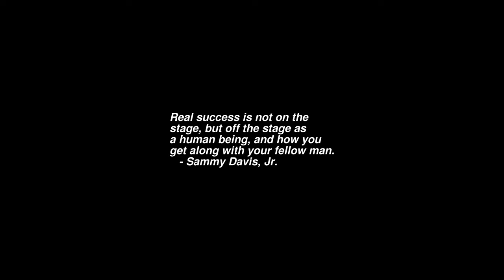Sunrise Time-lapse: Wednesday, July 20, 2022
On this day:
   International Moon Day
   World Chess Day
   Alexander the Great born, 356 BC
   Bruce Lee died in Hong Kong, 1973
   Armstrong and Aldrin land on moon, 1969
   Ford Motor Company ships their car, 1903
   Independence Day in Colombia
   Day of Sea in Japan
   Marine Day in Japan
   Carlos Santana is born in Autlan, Mexico, 1947

Today's random fortune, quote, or snark:
Behold the warranty -- the bold print giveth and the fine print taketh away.